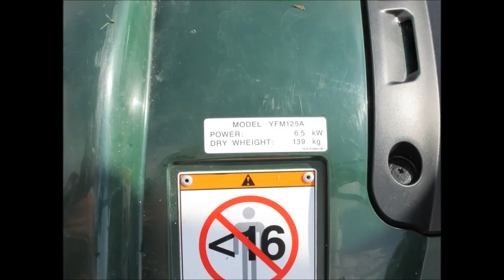**NOW SOLD** Yamaha 125 Quad Bike July 20, 2014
** Now Sold**  Yamaha 125 Grizzly Quad Bike.